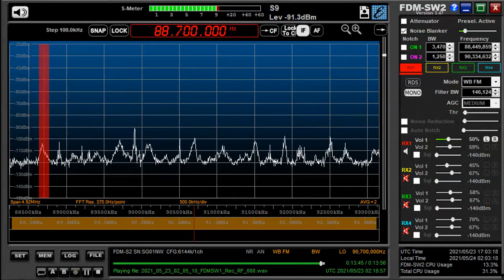88 7 MHz UNID May 23,2021 0218 UTC